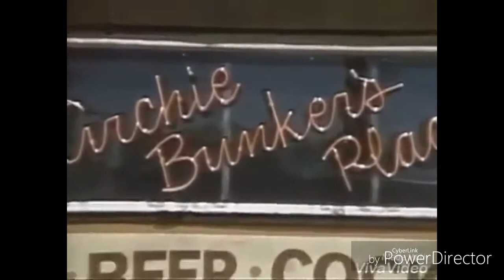Archie Bunker's Place EQG Intro Season 4 2016